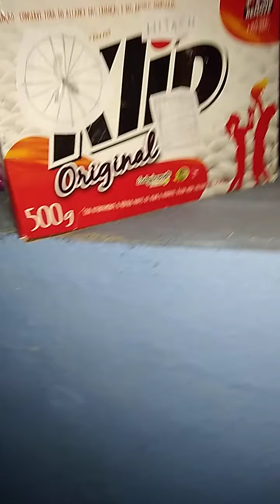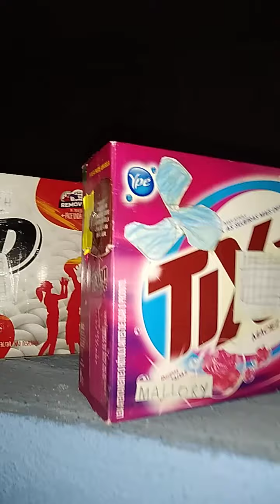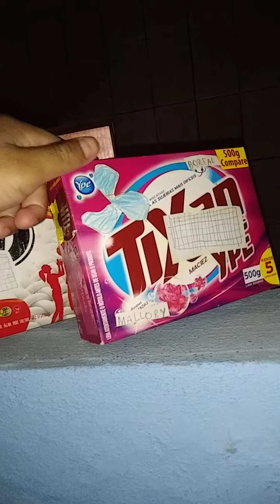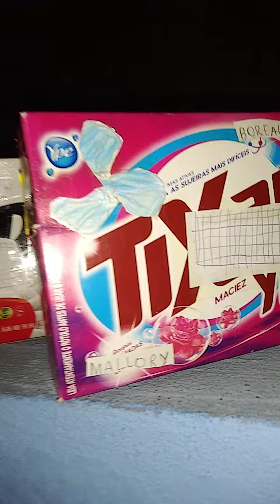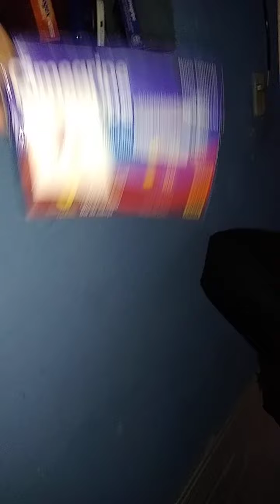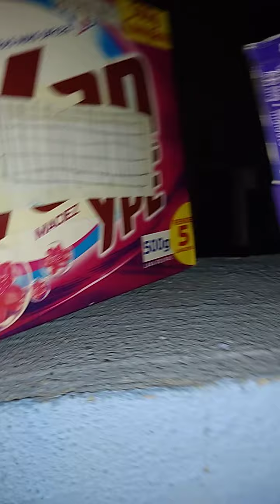os ventiladores vídeo 110